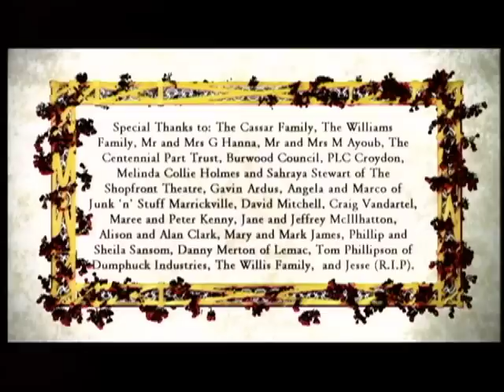Score! (Part 2)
SCORE! tells the story of the Man. One fateful day, he returns to his home in the Kingdom of Sydney. Burdened by his regal predicament, he is led on a bizarre journey by seven predatory Soccer Boys. Little does he know, however, that he is en-route to his destiny.

Directed by Damien Cassar. Starring Matthew Mariconte and Maria Venuti.